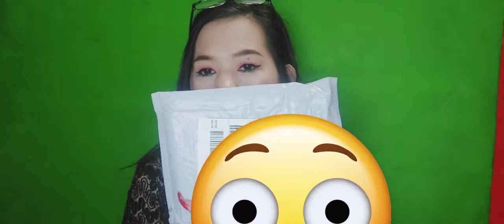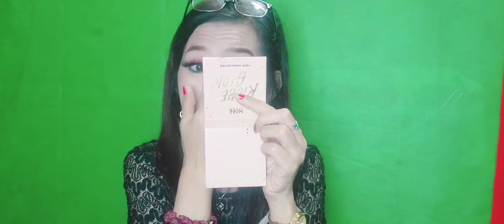UNBOXING PAKETAN LAZADA BY SUCIFANNY CHANNEL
Assalamualaikum hay guys Apa kabar nya semuanya semoga sehat selalu ya divdio aku kali ini aku akan unboxing paketan aku guys.yuk tonton ajah biyar kalian tau😉

oh ya guys klo kalian pengin order jg tekan aja link nya ya selamat mncoba👍